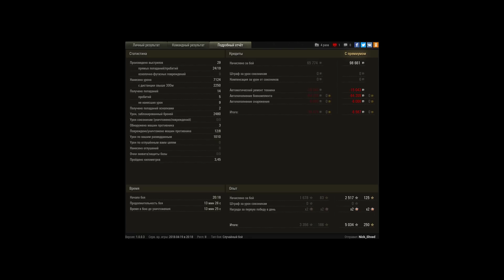На Т-10 лучший бой и медаль Колобанова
Игрок: Nick_Shved [ZUBR]